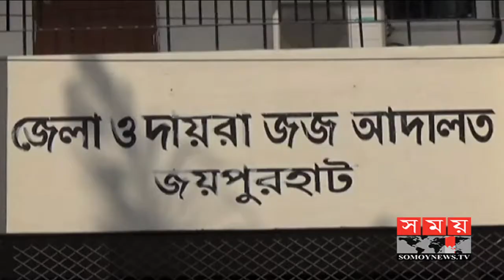ওসির বিরুদ্ধে নারী শ্লীলতাহানির মামলা ! | Joypurhat News | Somoy Tv